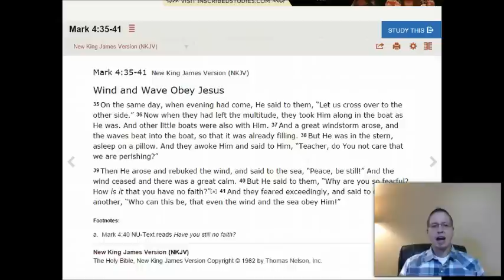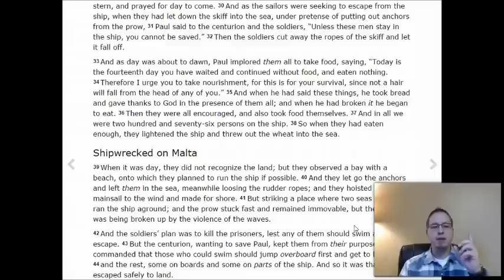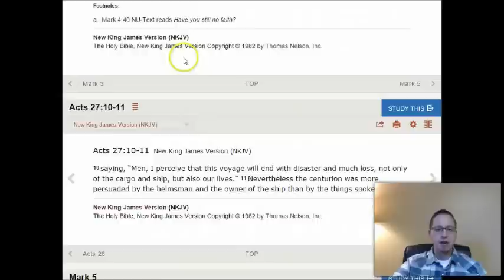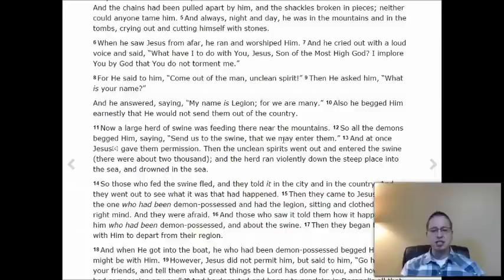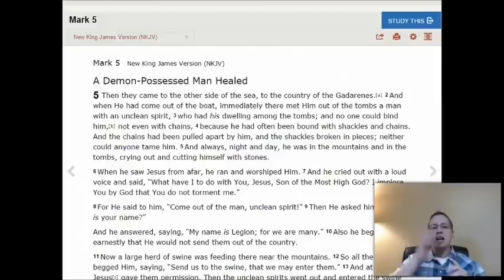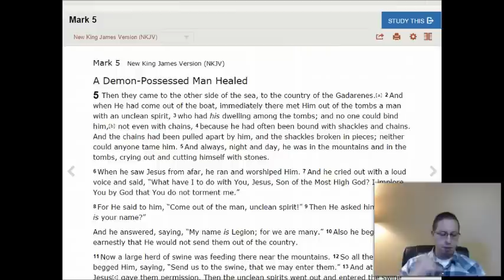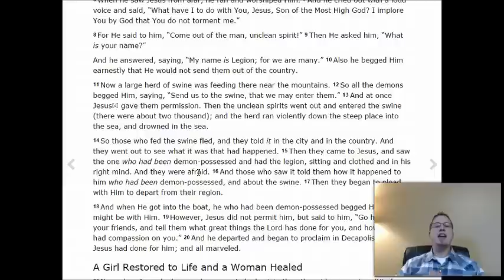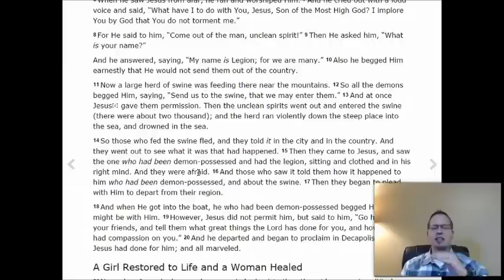Pressing Thru the Storm to Start the Fire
In this message you will discover how many Storms sent in our lives is sent to disrupt the assignments we have been given from the Lord, Discover how one man's testimony can turn a city upside down!